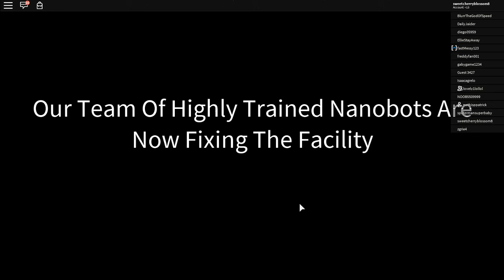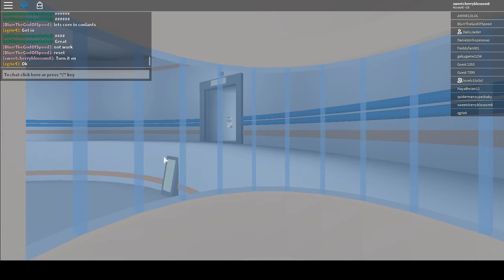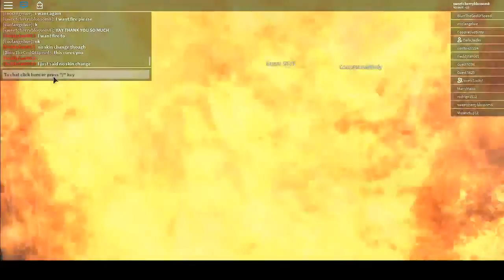ZOMBIES APOCALYPSE (ROBLOX)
Peace out :)